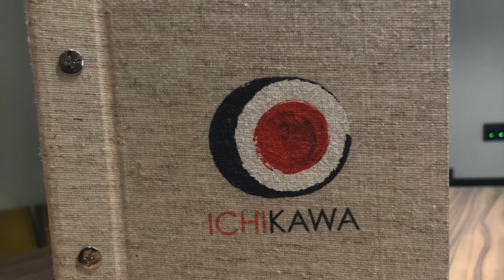Guida Japan Gourmet Tozai - Ichikawa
Guida Japan Gourmet - Ichikawa, chef stellato Michelin